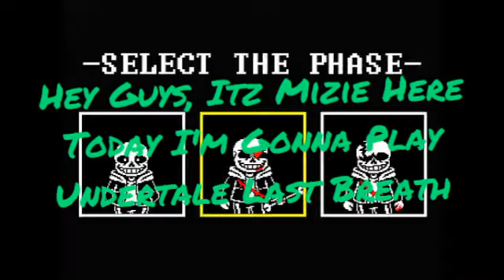[Itz Mizie] Playing Undertale Last Breath On Laptop Phase1, 2 And 3